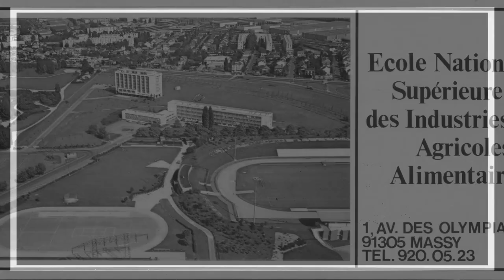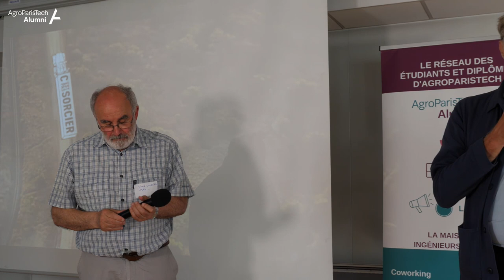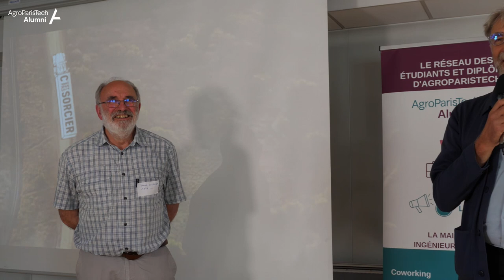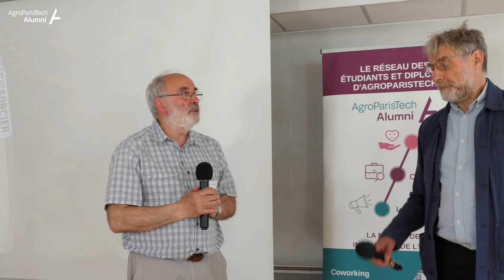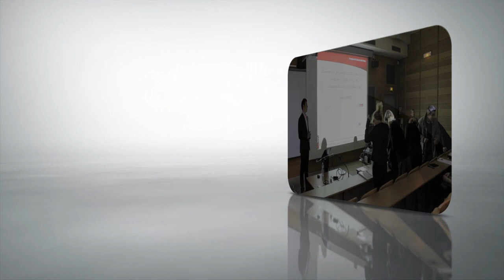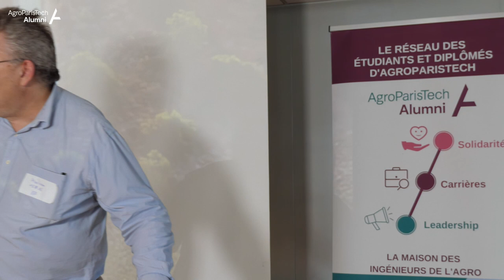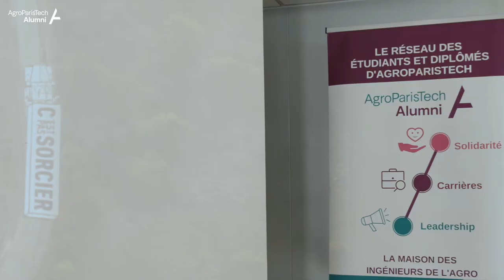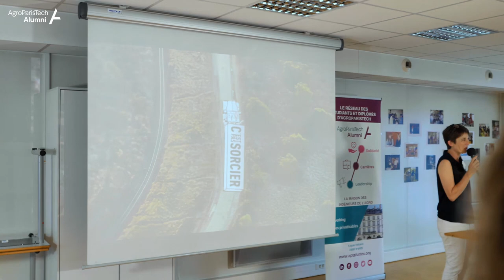Bye Bye Massy, le 7 juin 2022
00:00 - Intro
00:16 - Mot de bienvenue  et d'introduction par Pascale Margot-Rougerie, directrice générale adjointe AgroParisTech
05:52 - "Au revoir Massy" , un temps d'une trajectoire de Douai à Palaiseau : Agnès Bonneville, secrétaire générale adjointe AgroParisTech
11:14 - La singularité de l'ENSIA, synthèse  de quelques facettes  marquantes, par Gilles Trystram et Gérard Cuvelier
35:26 - Le film souvenir "Bye Bye Massy", émission spéciale de c'est pas sorcier
44:03 - L'Ode par Sophie Berland et Murielle Hayert
46:35 - Stéphane Hervé, vice-président AgroParisTech Alumni
47:36 - Le témoignage de Muriel Rubman
50:43 - Le témoignage de Patricia Gurviez
52:36 - La chanson sur l'air des Champs Elysées, texte de Cassandre Leverrier
55:30 - Ils étaient là !

Réalisation et moyens techniques : Nicolas Viard / Agro'Innov